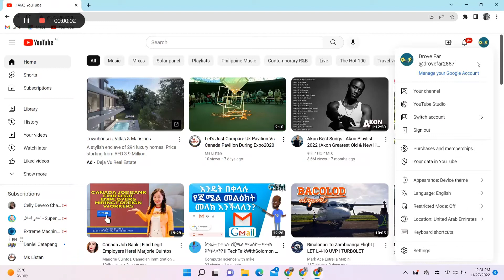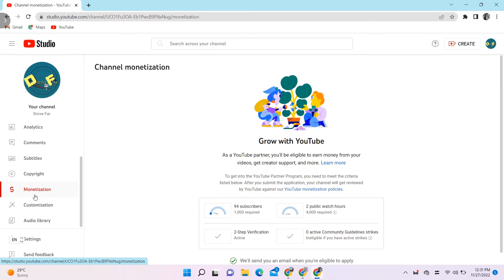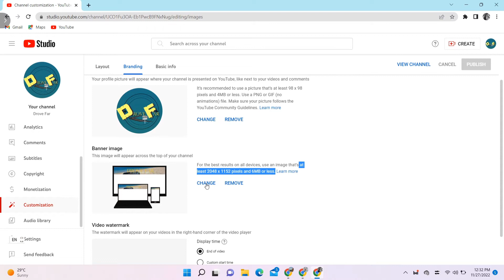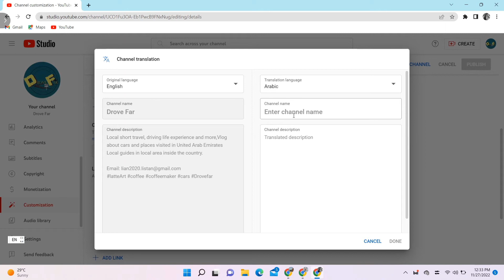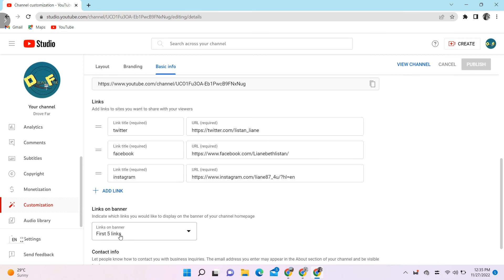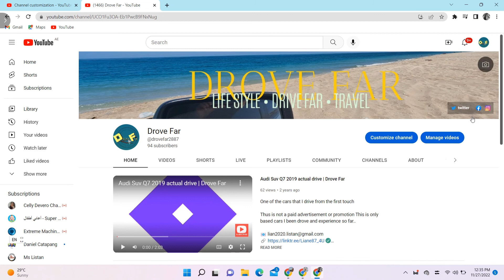How? to Place Link on YouTube Banner | Add Recommended Size of Banner & Youtube Icon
Make Your Youtube stunning but professional looks.
Placing links on banner may help viewers to find other information or maybe social media You have.

Proper placed of Youtube banner too whether it views in PC or mobile mode still viewers can properly see the message or picture of Your Channel.